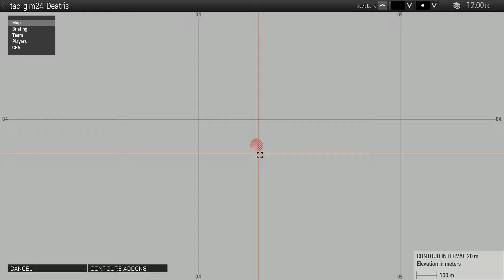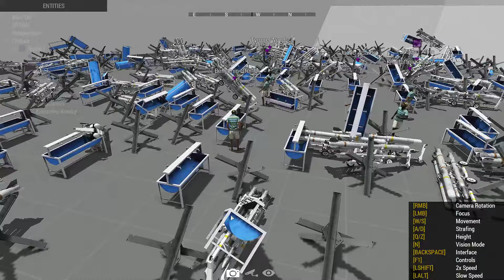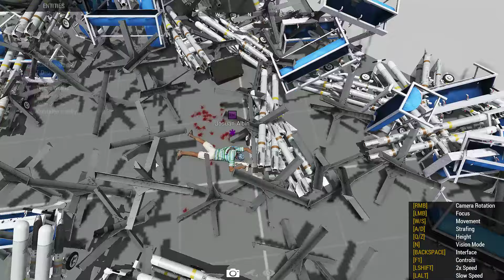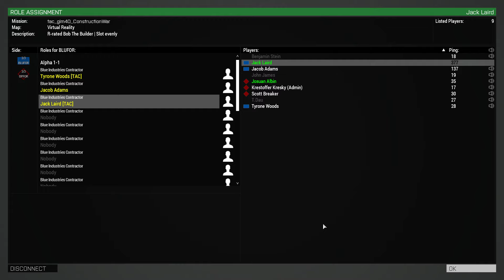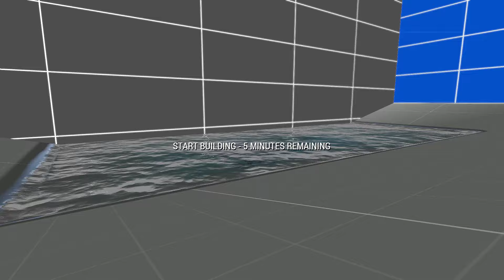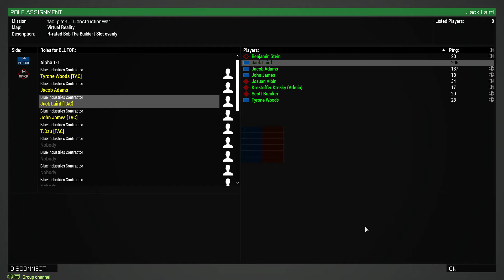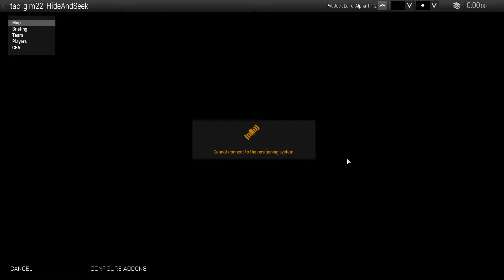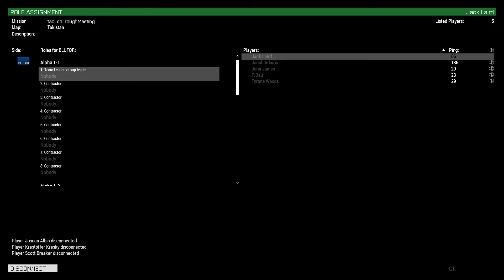Theseus Gimmick Modes Full 20190615